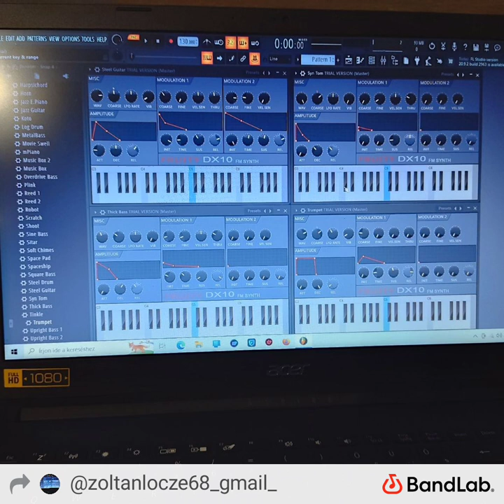drum-vocal-exelente-by-vocal-drum-minimal-on by Lőcze Zoltán